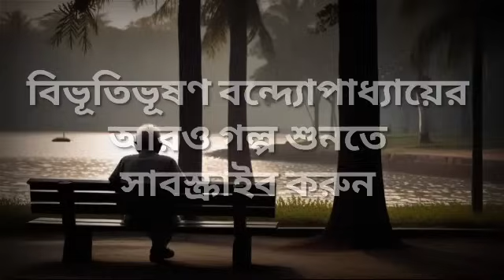জন্মদিন / বিভূতিভূষণ বন্দ্যোপাধ্যায় (Bibhutibhushan) / Kathak Kausik / Bengali Audio Story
Bibhutibhushan Bandopadhyay Story

Story : Janmadin (জন্মদিন)
Writer : Bibhutibhushan Bandopadhyay (বিভূতিভূষণ বন্দ্যোপাধ্যায়)
Narrated by Arunika, Mithu and Kausik
Edited by Kausik Chatterjee
Presented by Kathak Kausik